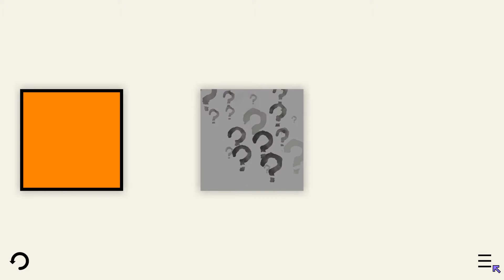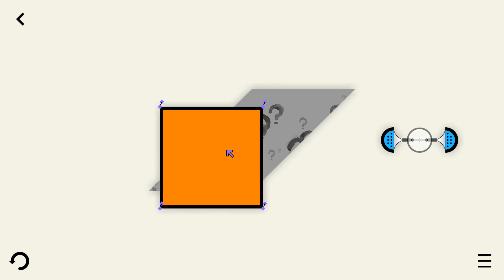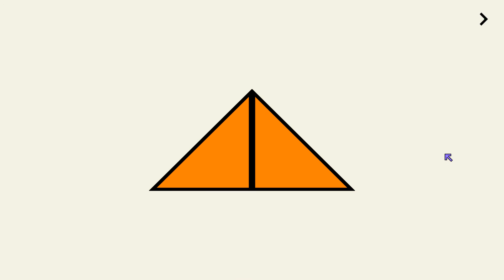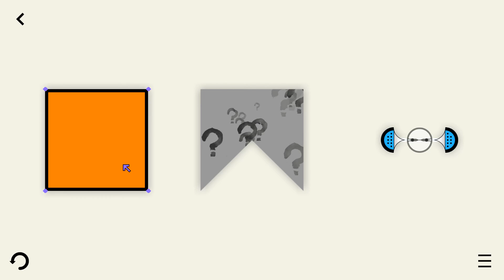Turn - First set of puzzles : levels 1 2 3 4 5 6 7 8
Title: Turn
Genre: Casual, Indie
Developer: Sidi Games
Publisher: Sidi Games
Release Date: 10 Mar, 2017
Turn is a meditative shape based puzzler that will put your logic, problem-solving and spatial awareness skills to the test; solve dozens of tricky puzzles by turning one shape into another with ingenious method.
1 Square One 0:02
2 Deep Cuts 0:23
3 Sendell 1:25
Achievement : Win or learn
Try again
4 Hole-in-One 2:40
5 Keystone 3:26
6 Anagon 4:12
Achievement : Anagon
Complete the first shape rearrangement
7 Ananog 5:18
8 Over’n’out 5:52
Achievement : Think
Complete the first set of puzzles